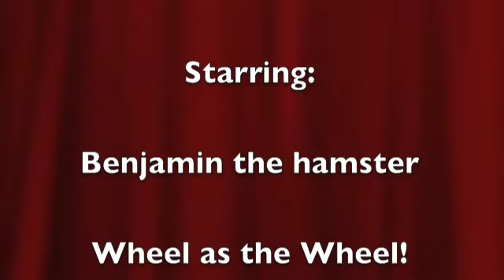Hamster + Wheel = Fun?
Originally named The Hamster Wheel, this is a funny movie I made with my hamster, enjoy!